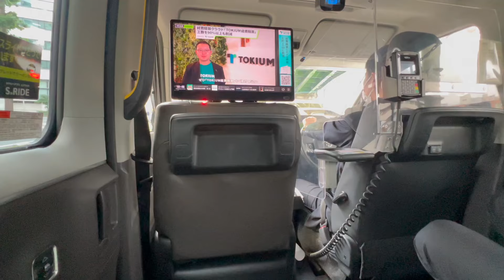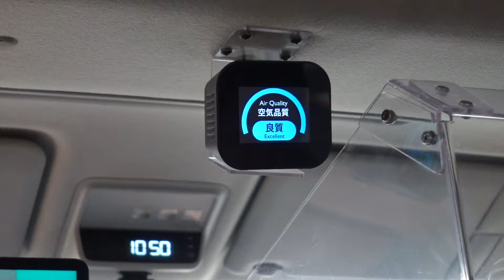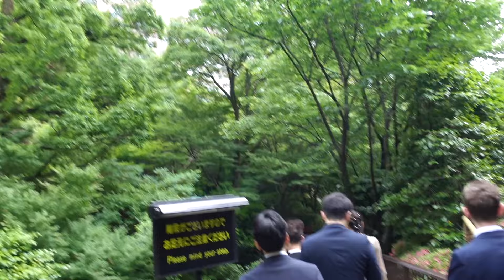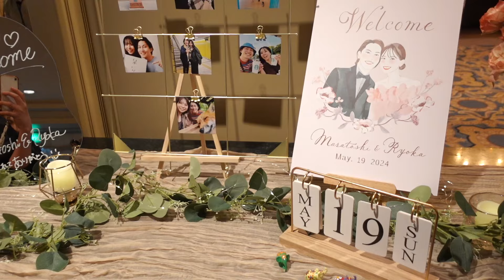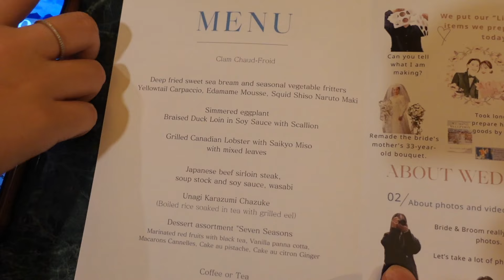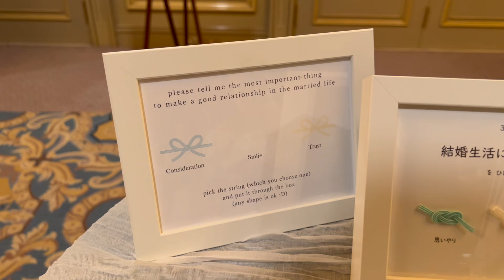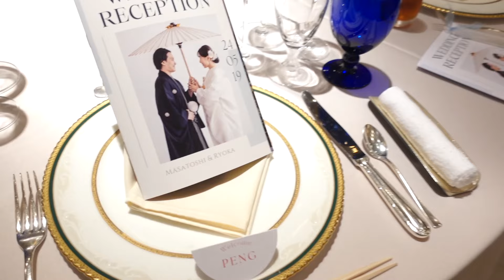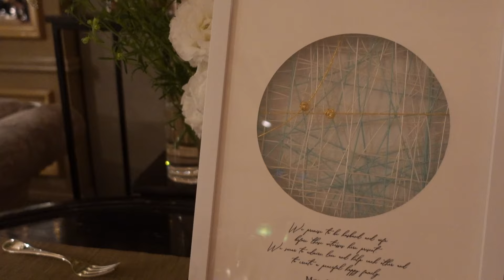Japanese Wedding Ceremony in Tokyo | บินมางานแต่งเพื่อนญี่ปุ่นที่โตเกียว (ENG SUB)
Thank you so much and we hope you enjoy your stay

xoxo,
Papol and Litta